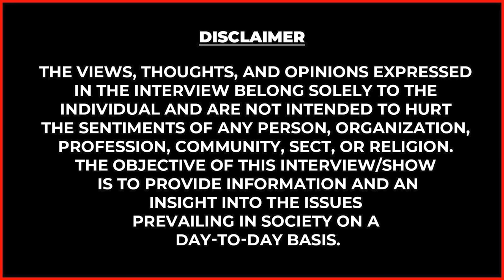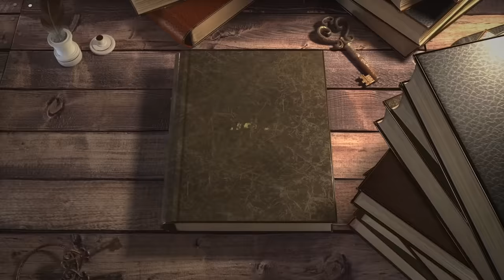"Jayalalitha-வின் Target ரஜினி😮"Veerappan வேட்டை ஆரம்பம் இதான்!Nakkeeran Gopal Reveals for 1st Time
"Jayalalitha-வின் Target ரஜினியும்,கலைஞரும்"😮Veerappan வேட்டை ஆரம்பம் இதான்! Nakkeeran Gopal Breaks

The largest textile kingdom in Tamil Nadu, The Chennai Silks (TCS) has proven to be a shopper's delight for generations of families.

TCS has always been known to extend an exclusive and exquisite collection that keeps pace with the discerning customer's taste. It has the most exhaustive collection of clothing for men, women and children, under one roof. These include Wedding Silks, Designer Sarees, Cotton & Silk Sarees, Chudidars, Dress Materials, Traditional & Western Wear, Suitings & Shirtings, Formal & Casual Wear, Dhoties, Sherwanis & Children's Wear. With clothes for every season and every occasion, TCS has indeed become the favourite family shop.

Testifying to authentic products of TCS, are the Silk Mark and Handloom Mark. In compliance with International Quality Management Systems, the Chennai & Coimbatore stores are certified with ISO 9001:2000

Billroth’s footprint in Chennai has begun a new era in healthcare with focus on hospitals, fertility center and medical centers. Billroth Hospitals proudly lays claim to a team of world-class professionals who use our state-of-the-art infrastructure and cutting-edge technology to make a difference in the lives of the patients.

Billroth Hospitals offer end to end care - diagnosis to treatment to rehabilitation, including emergency and critical care – all under one roof.